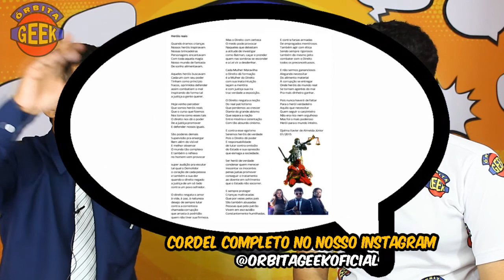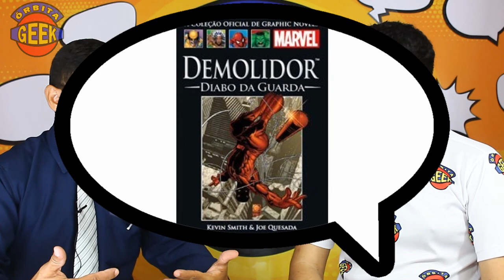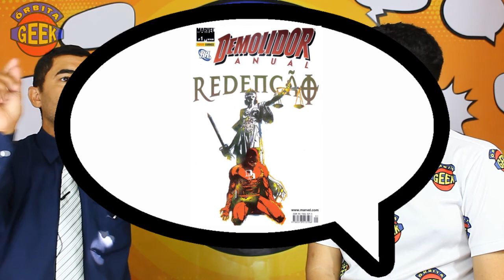DJALMA conheça esta pessoa que inspirado pelo seu Herói trouxe a justiça para sua vida